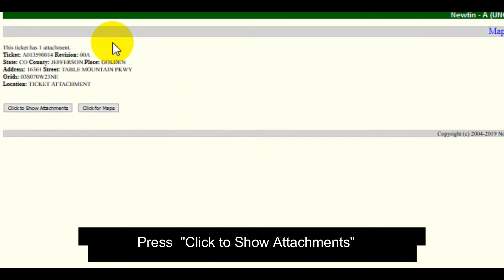Homeowner - Viewing and Downloading Attachments on Email Confirmations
This video explains how to view and download file attachments on email confirmations.

Always contact 811 before you dig. To learn more about 811 in Colorado,